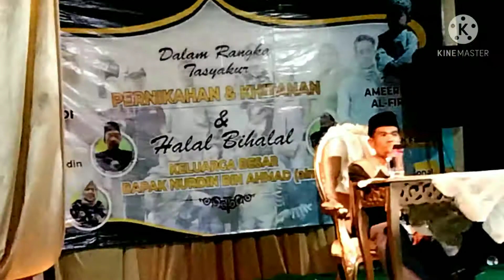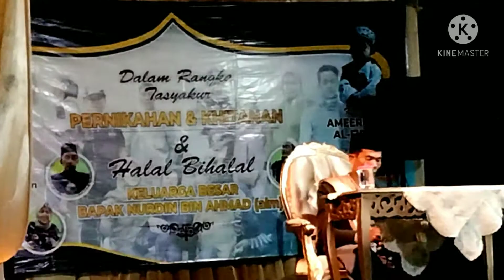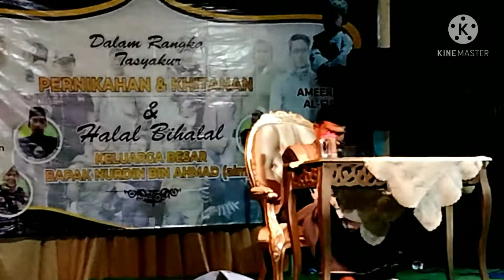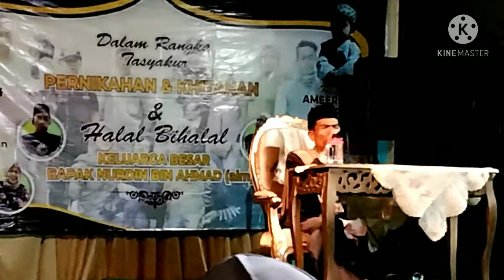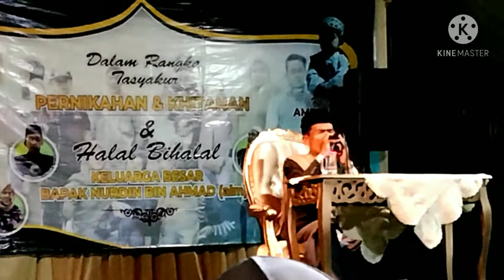Part1 Ust. Sumarno Qori Nasional New Performance Mei 2021 | Hajatan Kang Nurdin Kalapa6 Cikalong